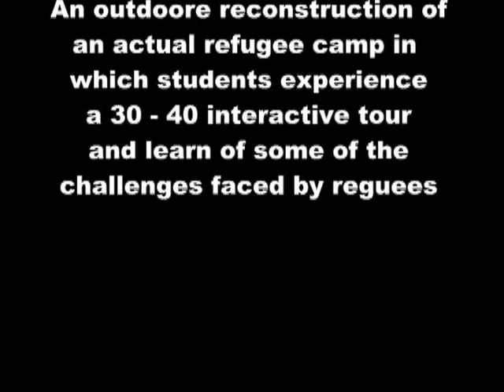Rohan Nicholas performs the steel drum in Red Deer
Rohan Nicholas performs before an enthusiastic audience at Red Deer's Farmers Market - July 20, 2013